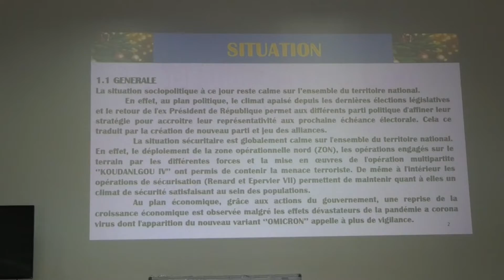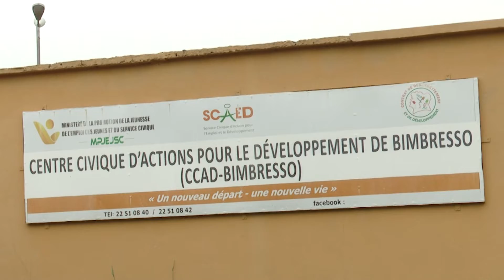Le 06 Heures 30 de RTI 1 du 26 décembre 2021 par Abdoulaye Koné